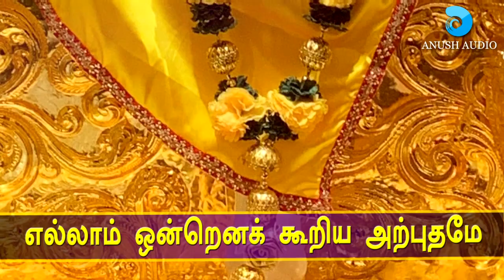துவாரகையின் அருள் நாயகனே | Dwaragaiyin Arul Nayagane | Shirdi Sai Baba | Vallal Baba | Anush Audio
Dwaragaiyin Arul Nayagane | Shirdi Sai Baba | Tamil Lyrical Video
Album : Vallal Baba
Singer : Rahul K Raveendran
Lyrics : Nanjil Rajan
Video Powered : Kathiravan Krishnan
Production : Anush Audio

துவாரகையின் அருள் நாயகனே | சீரடி சாய் பாபா | தமிழ் பாடல் வரிகள்
இசைத்தொகுப்பு : வள்ளல் பாபா
குரலிசை : ராகுல் K ரவீந்திரன்
இசை : வே கிஷோர்குமார்
கவியாக்கம் : நாஞ்சில் ராஜன்
காட்சிப்பதிவு : கதிரவன் கிருஷ்ணன்
தயாரிப்பு : அனுஷ் ஆடியோ